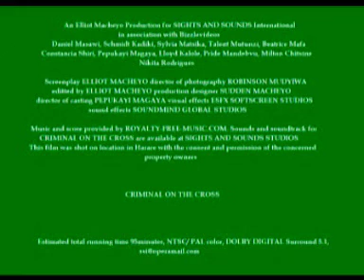Zimbabwe sci fi movie trailer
Trailer to the 95 min sci-fi Zimbabwean movie
Cross is an infamous and radical street preacher who turns to terrorism to get the attention of everyone in order for them to listen to his voice. Featuring Schmidt Kadiki and Directed by Famous Zimbabwean film maker Elliot Macheyo.